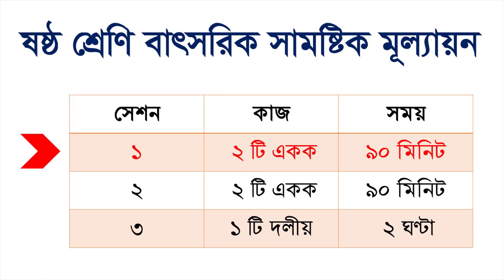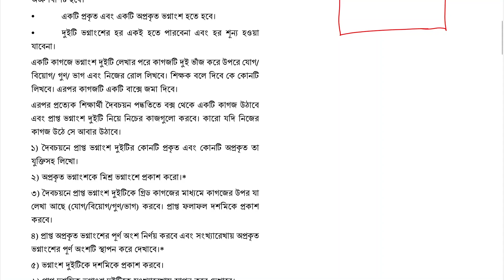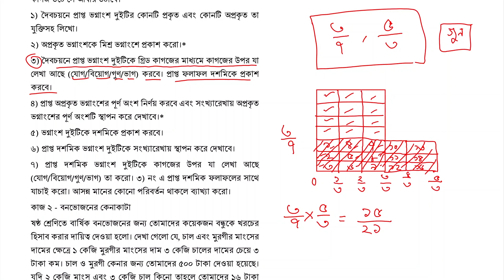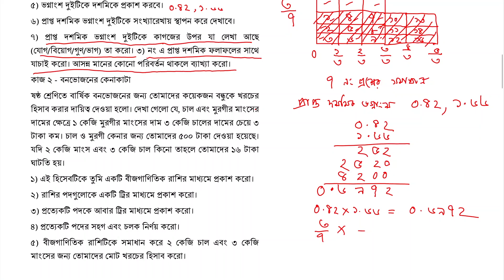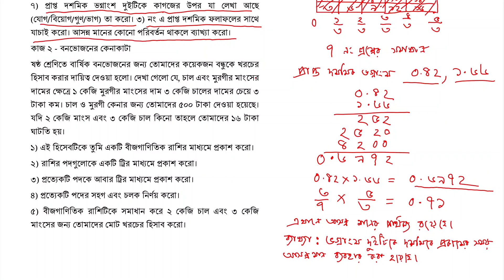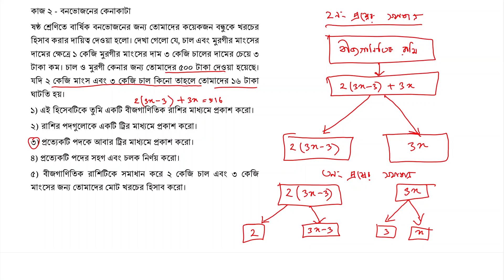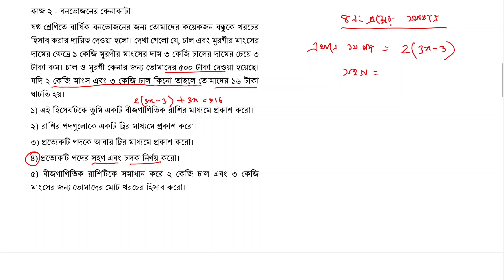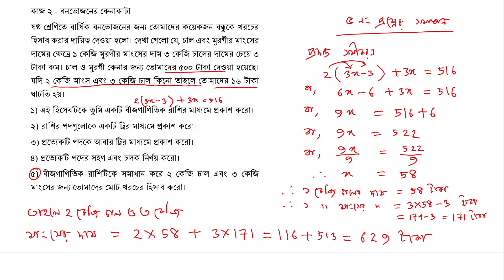Class 6 Math Final Exam বার্ষিক মূল্যায়ন দিন ১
সামষ্টিক মূল্যায়ন